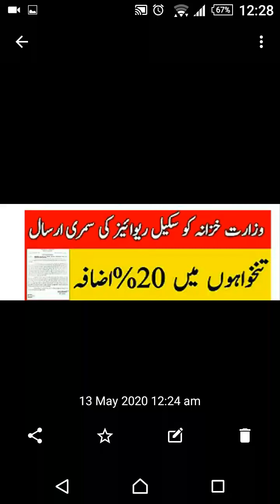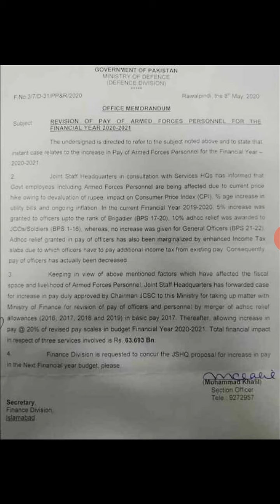Budget Pakistan 2020-2021 salary increase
Its analysis of salary increase in  Pakistan Budget 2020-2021, reality of rumors in you tube channel and in news paper